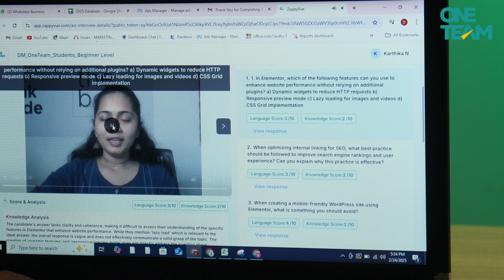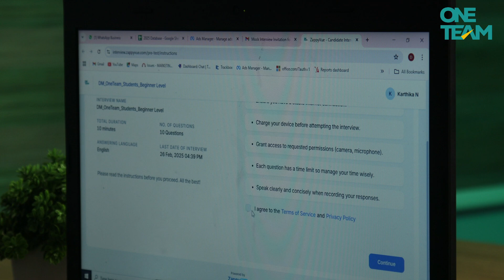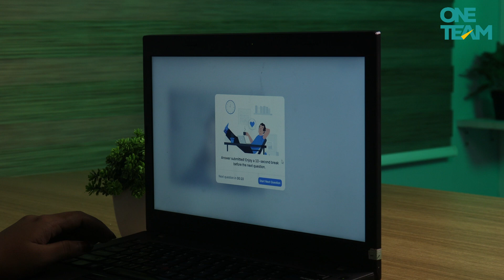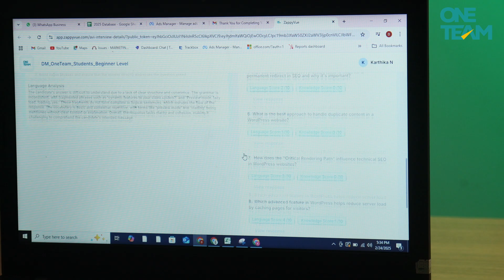ZappyVue: Automated Video Interview Platform | OneTeam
About OneTeam :
OneTeam Offers Hands-on Training Course for Freshers in Various Technologies like Python, Software Testing, MERN Stack,Digital Marketing Etc.
If you need a Free Career Counselling Session with our CEO - Mr.Arjun Venugopal, book the "Talk with CEO" session